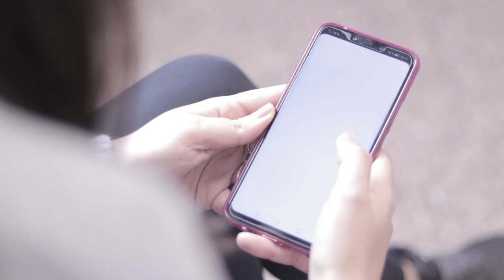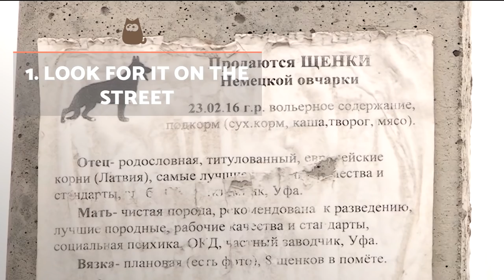Do LOST DOGS Find Their Way Home?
Has your dog ever become lost or escaped from home? 😥👇 If your dog is yet to return home after becoming lost, it is perfectly understandable you will want to know do LOST DOGS find their way home? Does your instinct make you think a lost dog will make their own way home? While some dogs which become lost close to home might be able to make their way back, this is not necessarily the case for all of them. This is why AnimalWised brings you this information on why dogs get lost in the first place, what you can do to ensure they come back safely and what will help prevent it happening in the first place. If you want to some related information on, what to do if you find and abandoned or lost dog, head on over to our